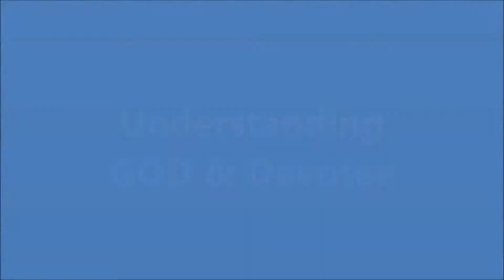Understanding GOD & Devotee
lecture on Śrīmad-Bhāgavatam 3.19.34 delivered March 12, 2104 @ ISKCON Santiago, Chile